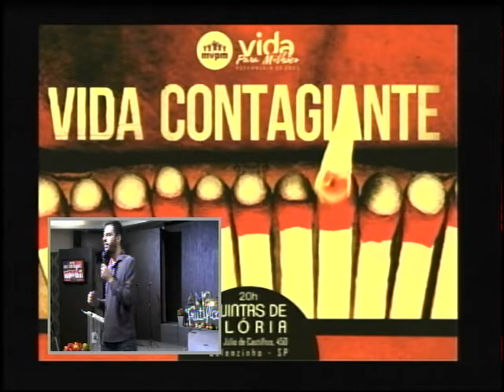DOUGLAS LEITE // VIDA CONTAGIANTE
Palavra ministrada na igreja MVPM - SP - Quintas de Glória - Série de mensagens: Vida contagiante. 22/02/2018.